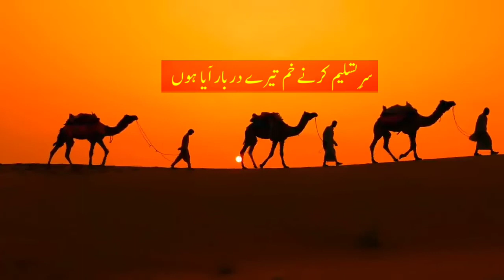MERA MOLA || A SUPPLICATION || BY ZUBAIR SALAFI || © AAMIR SHAH